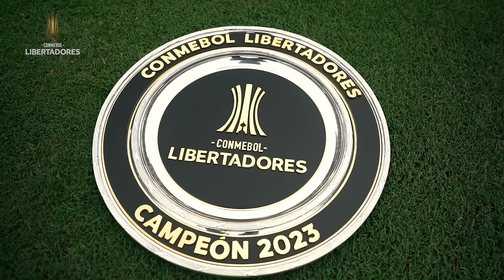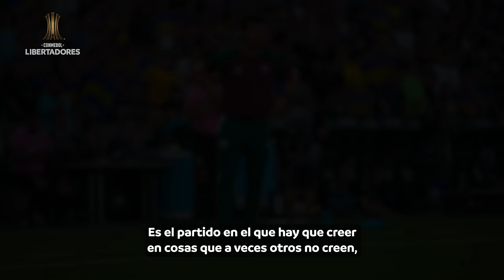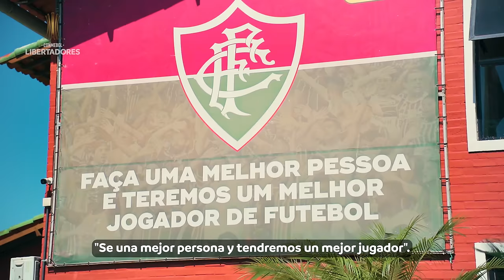LA PELÍCULA DE FLUMINENSE CAMPEÓN DE LA CONMEBOL LIBERTADORES 2023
¡Para volver a vivir un momento único! "4/11: Fluminense, victoria y Gloria Eterna", lo mejor de la primera CONMEBOL Libertadores de la historia de Flu.